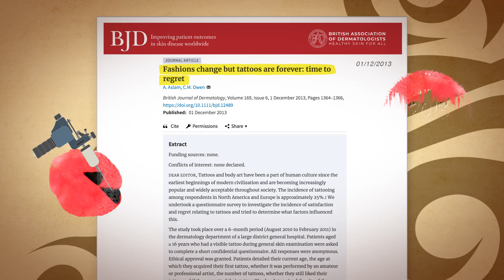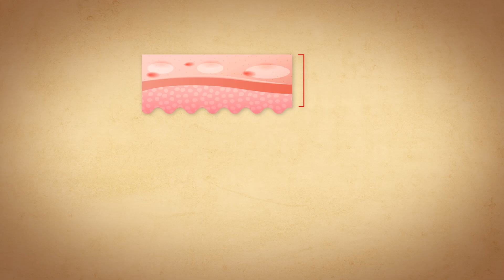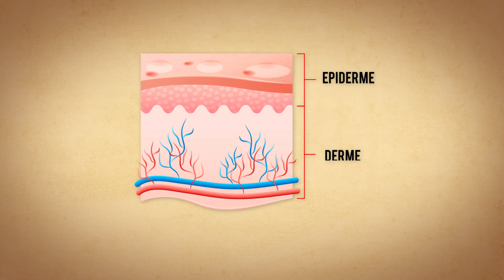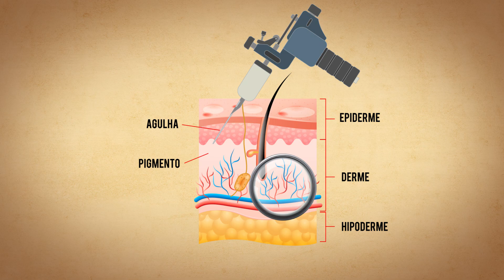Por que a TATUAGEM fica PRA SEMPRE na pele?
Por que a tatuagem não sai da pele? Nesse vídeo, o biólogo Jubilut explica pra você porque as tattoos são permanentes!

Para fazer uma tattoo, usamos a estrutura da nossa pele. A pele é feita de 3 camadas principais: a epiderme (a camada superficial), a derme (onde ficam os folículos capilares e glândulas de suor), e a hipoderme (onde fica a gordura e o tecido conjuntivo).

Como a tinta da tatuagem é absorvida? As agulhas usadas na tatuagem são banhadas por tinta, e fazem buraquinhos na pele para que a tinta passe pela epiderme e seja sugada por capilaridade até chegar na derme.

E onde a tinta da tatuagem fica? Se a tinta ficasse apenas na epiderme, ela poderia desaparecer conforme suas células mais superficiais fossem sendo perdidas com o tempo. Por isso, ela fica na derme. E essa também é a razão pela qual a tatuagem dói tanto: a derme é cheia de terminações nervosas.

O corpo reconhece a tinta da tatuagem como um invasor, o que causa uma resposta imune. Os macrófagos são células de defesa que ingerem e destroem invasores através da fagocitose, e eles "comem" os pigmentos da tinta, como fariam com um agente infeccioso.

Mas os pigmentos usados nas tintas das tatuagens não são quebrados pelas enzimas do nosso corpo, então eles ficam aprisionados dentro das células.

E assim a tinta é mantida por uma sequência infinita: quando um macrófago morre e libera os pigmentos de cor, outro aparece semanas depois e ingere o material. Depois de muitos ciclos, o pigmento vai ficando disperso, e é por isso que as tatuagens ficam menos nítidas.

Legal, né? Você tinha ideia de que era assim que as tatuagens funcionavam? Me conta aí!

00:00 A tatuagem é uma prática milenar
00:58 Popularização da tatuagem
01:45 Muitas pessoas se arrependem das tatuagens
02:24 Por que a tatuagem fica pra sempre na pele?
03:43 Por que fazer tatuagem dói?
06:00 Por que a tatuagem perde a nitidez?
06:33 Como remover as tatuagens?
07:25 Você já se arrependeu de alguma tatuagem?